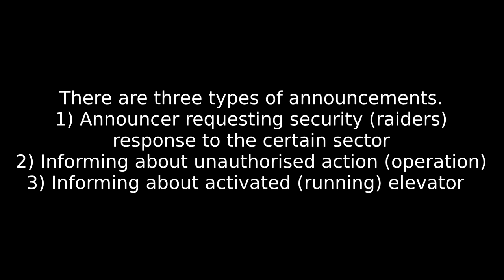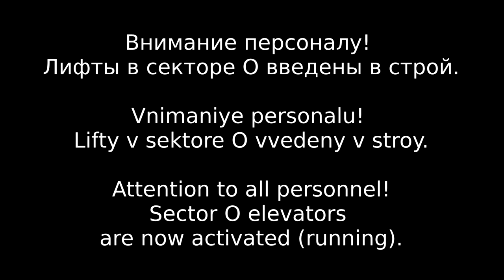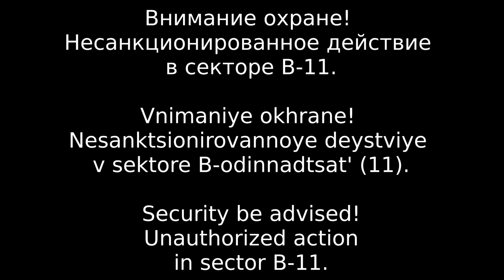EFT - Laboratory announcements translation [RU to ENG]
[SECTOR G]
Внимание! Охране комплекса
просьба проследовать в сектор G.

Vnimaniye! Okhrane kompleksa
pros'ba prosledovat' v sektor G.

Attention! Complex security
proceed to sector G.

[SECTOR R]
Внимание персоналу!
Лифты в секторе R введены в строй.

Vnimaniye personalu!
Lifty v sektore R vvedeny v stroy.

Attention to all personnel!
Sector R elevators
are now activated (running).

[SECTOR O]
Внимание персоналу!
Лифты в секторе O введены в строй.

Vnimaniye personalu!
Lifty v sektore O vvedeny v stroy.

[SECTOR Y]
Внимание охране!
Несанкционированное действие
в секторе Y-11.

Vnimaniye okhrane!
Nesanktsionirovannoye deystviye
v sektore Y-odinnadtsat' (11).

Security be advised!
Unauthorized action
in sector Y-11.

[SECTOR B]
Внимание охране!
Несанкционированное действие
в секторе B-11.

Vnimaniye okhrane!
Nesanktsionirovannoye deystviye
v sektore B-odinnadtsat' (11).

Security be advised!
Unauthorized action
in sector B-11.